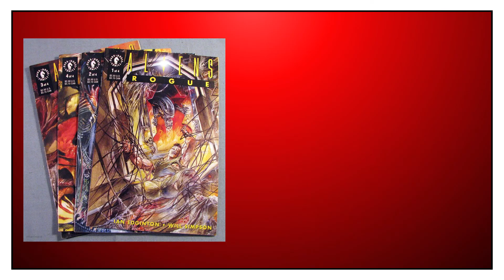Alien King Maquette - UNBOXING REVIEW - Sideshow Collectibles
Lunga vita al Re...

Se il video vi è piaciuto lasciate un bel pollicione in su, condividete e magari lasciate un bel commento qua sotto, saremo sempre ben lieti di rispondervi!

Ebay del negozio "Il Mondo Virtuale" di Valdagno e Schio: